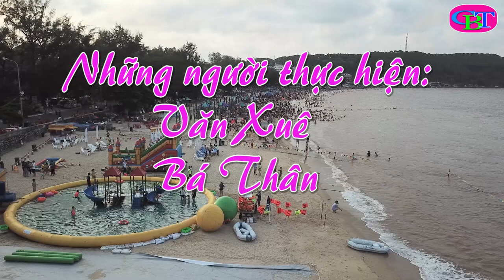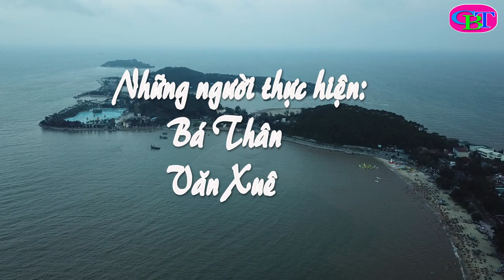MỘT GÓC ĐỘ SƠN CHIỀU THỨ 7 MP4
Thực hiện chương trình Cao Bá Thân - Văn Xuê